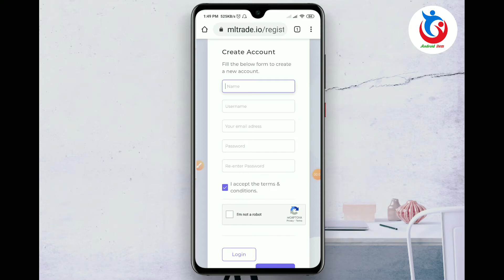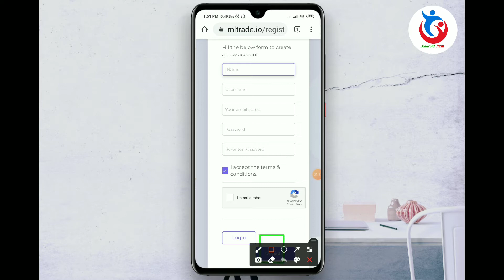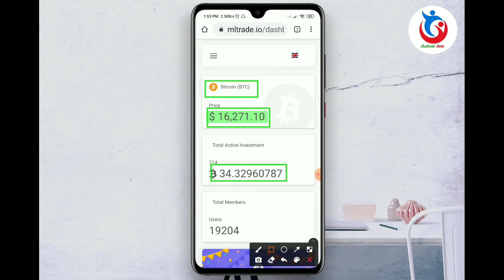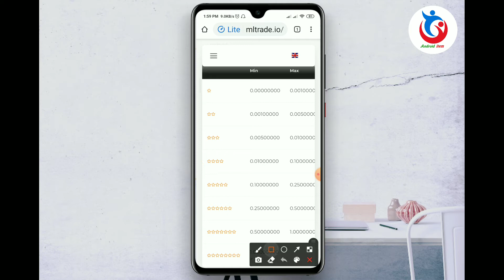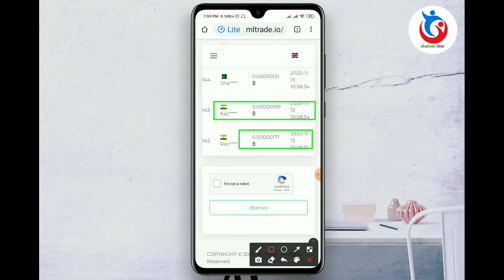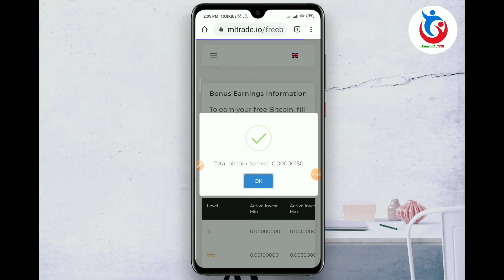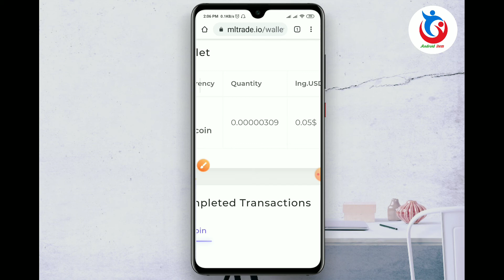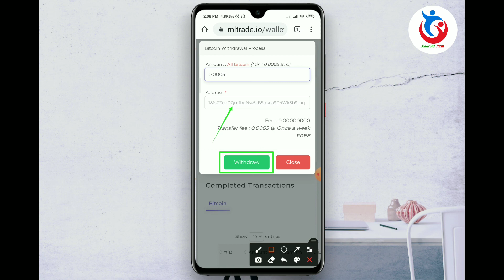Mltrade BTC website | BTC mining earning new website | Satoshi butcoin | Satoshi stacker|income site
Mltrade.io New earning websites | How to earn money | Online income bd Mltrade BTC website | BTC mining earning new website | Satoshi butcoin | Satoshi stacker | Online income site | Best earning app

Today you have the opportunity to earn money by watching ads. It is now possible to earn income by collecting Satoshi by viewing ads from Adcount.io. Adcount.io job is to collect Satoshi by watching videos and ads. Then you have to convert from Satoshi to dollar through Bitcoin account. Money can then be raised through development by selling dollars. Mltrade.io can work here if you want.